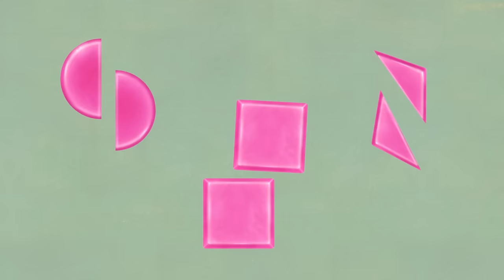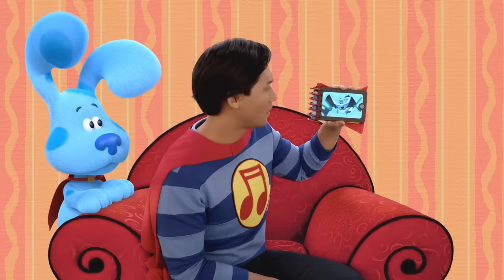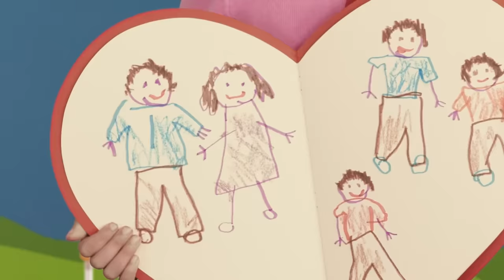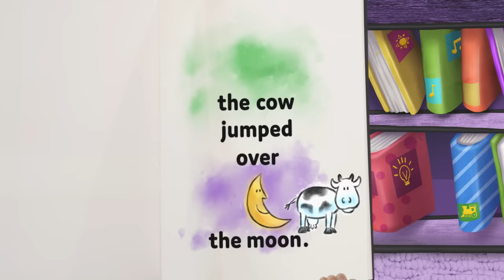Blue and Josh's Vlog MARATHON! | 2+ Hour Compilation | Blue's Clues & You!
It's time for a vlog MARATHON! Grab some hot chocolate, your favorite holiday snacks, and enjoy this 2+ hour compilation of Blue and Josh's vlogs! Blue and Josh go on adventures, skidoos, and more! Help them find clues, choose Christmas decorations, design a jacket with Rainbow Puppy and more! Join the fun with all their friends, including Magenta, Periwinkle, Rainbow Puppy and more! There's so much to do in this vlog marathon of Blue's Clues & You!